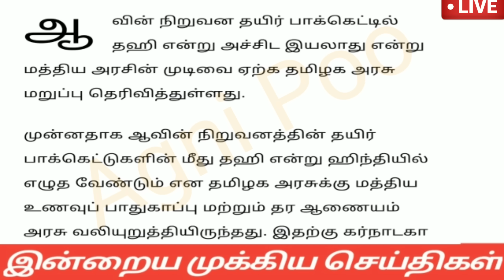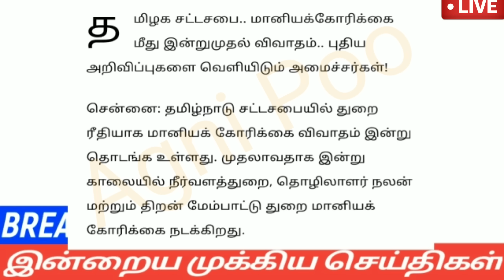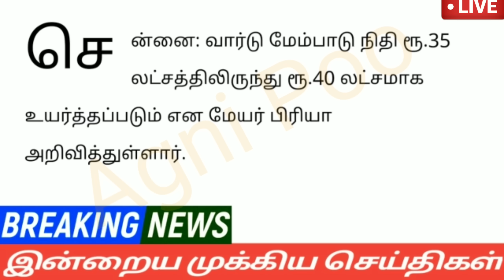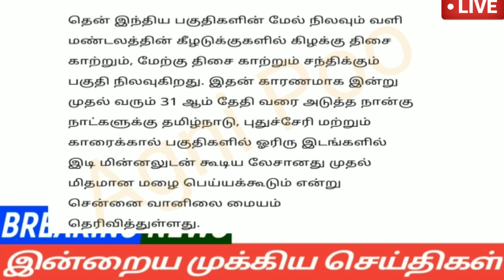7 மணி செய்திகள் | 30-03-2023| Morning headlines news | Mukkiya seithigal | Stalin news today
7 மணி செய்திகள் | 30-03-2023| Morning headlines news | Mukkiya seithigal | Stalin news today